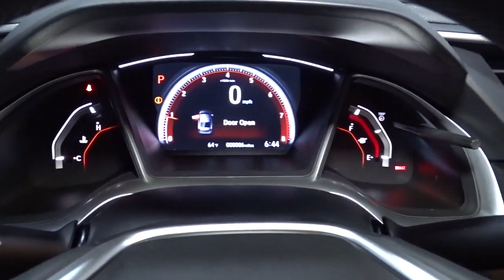2021 Honda Civic Sedan Hillside, Newark, Union, Elizabeth, Springfield, NJ 216450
2021 Honda Civic Sedan available in Hillside, New Jersey at Route 22 Honda. Servicing the Newark, Union, Elizabeth, Springfield, NJ area.
2021 Honda Civic Sedan Sport - Stock#: 216450 - VIN#: 2HGFC2F83MH555067

The Smart Way To Buy! Are you tired of hidden fees and bogus rates ruining your search process? Now there's a way to avoid all of the nonsense. Introducing the smart way to buy from Route 22 Auto's. The advantages of the smart way to buy are endless. There is no pressure throughout your search. You can finally feel at ease when purchasing a car. Since there are no hidden fees, there are no surprises or gimmicks revealed when you finally make a decision. Route 22 Autos salespeople are direct and value your time, so there is no back and forth or confusion. They know it's necessary for you to feel comfortable during the buying process and want to be trusted. The smart way to buy is smart for a reason. The team at Route 22 Auto's does Internet research every day to discover the right price for you. They make sure to look at competitors' pricing and numbers from industry experts so you can feel confident that you're getting the best offer possible. The main factors that contribute to your final cost are market value, product availability, days' supply in the market and the product age, color and equipment. It's easy to feel secure with the smart way to buy. Why spend more money than you have to? This Honda Civic Sedan will help you keep the extra money you'd normally spend on gas. You could keep looking, but why? You've found the perfect vehicle right here. You can finally stop searching... You've found the one you've been looking for. Look no further, you have found exactly what you've been looking for.
Window Grid Antenna,2 LCD Monitors In The Front,Radio w/Seek-Scan, Clock and Voice Activation,Radio: 180-Watt AM/FM Audio System -inc: 8 speakers, 7-inch display w/high-resolution electrostatic touch-screen, knob and hard keys for primary controls, customizable feature settings, Bluetooth HandsFreeLink, Bluetooth streaming audio, radio data system (RDS), speed-sensitive volume compensation (SVC), 1.5-amp USB smartphone/audio interface in front console, 1.0-amp USB audio interface port in center console, HondaLink, Apple CarPlay integration, Android Auto integration, SMS text message function and illuminated steering wheel-mounted controls,Trunk Rear Cargo Access,Fully Galvanized Steel Panels,Tires: 235/40R18 91W AS,Body-Colored Rear Bumper,Front Fog Lamps,Clearcoat Paint,Black Grille,Body-Colored Door Handles,Auto On/Off Projector Beam Halogen Daytime Running Auto High-Beam Headlamps w/Delay-Off,Chrome Side Windows Trim,Steel Spare Wheel,Lip Spoiler,Body-Colored Front Bumper w/Black Bumper Insert,Fixed Rear Window w/Defroster,Fixed Interval Wipers,Compact Spare Tire Mounted Inside Under Cargo,Wheels: 18 Alloy w/Gloss Black Inserts,Light Tinted Glass,Body-Colored Power Side Mirrors w/Manual Folding,Fade-To-Off Interior Lighting,Remote Releases -Inc: Power Cargo Access,Day-Night Rearview Mirror,Power 1st Row Windows w/Driver And Passenger 1-Touch Up/Down,Leather/Metal-Look Steering Wheel,Air Filtration,Automatic Air Conditioning,Driver Foot Rest,Power Rear Windows,Sliding Front Center Armrest,Front Bucket Seats -inc: driver seat manual height adjustment and adjustable head restraints,60-40 Folding Bench Front Facing Fold Forward Seatback Rear Seat,Outside Temp Gauge,Driver And Passenger Visor Vanity Mirrors w/Driver And Passenger Auxiliary Mirror,Gauges -inc: Speedometer, Odometer, Engine Coolant Temp, Tachometer, Trip Odometer and Trip Computer,Fixed Rear Head Restraints,Manual Tilt/Telescoping Steering Column,Full Cloth Headliner,Seats w/Cloth Back Material,Proximity Key For Doors And Push Button Start,Cruise Control w/Steering Wheel Controls,Cargo Space Lights,Remote Keyless Entry w/Integrated Key Transmitter, Illuminated Entry, Illuminated Ignition Switch and Panic Button,Full Floor Console w/Covered Storage and 1 12V DC Power Outlet,Power Fuel Flap Locking Type,6-Way Driver Seat -inc: Manual Recline and Fore/Aft Movement,Instrument Panel Bin, Driver / Passenger And Rear Door Bins,Glove Box,FOB Controls -inc: Cargo Access, Windows and Remote Engine Start,Interior Trim -inc: Metal-Look Instrument Panel Insert, Metal-Look Door Panel Insert and Metal-Look Interior Accents,Distance Pacing w/Traffic Stop-Go,Rear Cupholder,HVAC -inc: Underseat Ducts,Trip Computer,Leather/Metal-Look Gear Shifter Material,Perimeter Alarm,4-Way Passenger Seat -inc: Manual Recline and Fore/Aft Movement,Front Map Lights,Front Cupholder,Full Carpet Floor Covering -inc: Carpet Front And Rear Floor Mats,Cloth Seat Trim,Carpet Floor Trim and Carpet Trunk Lid/Rear Cargo Door Trim,1 12V DC Power Outlet,Delayed Acc